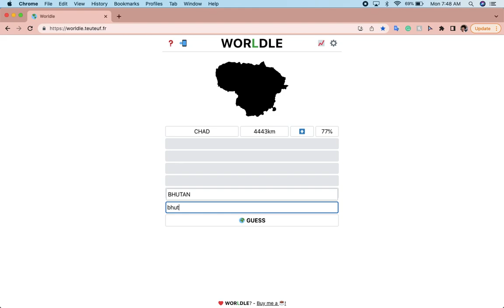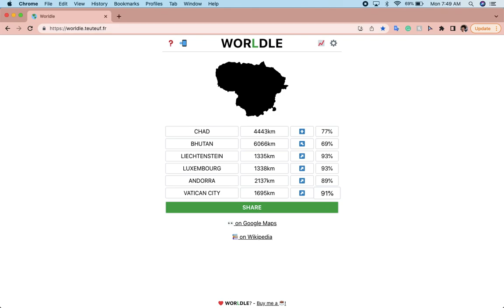Worldle (Day 3)